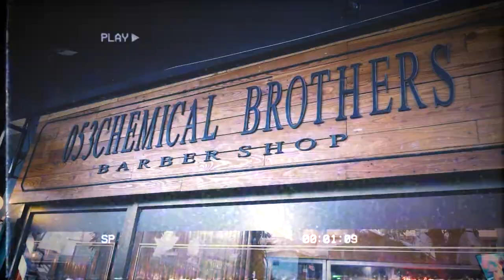EP47 Tops Barber - 053 Chemical Brothers เชียงใหม่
รับวาเลนไทน์ 💘 พร้อมกับพิธีกรพิเศษสุดน่ารัก แจ่มๆ แหล่มๆ เลยเจ้า 😍 จะพาไปพบกับร้านบาร์เบอร์ 💈 ในเมืองเชียงใหม่อีกหนึ่งร้าน รับประกันความ cool ทั้งสไตล์และฝีมือ 👏🏻 053 Chemical Brothers Barber & Salon

ว่าแล้วก็อย่ารอช้าไปดูไปแชร์กันเล้ยยยย~~~ 😁